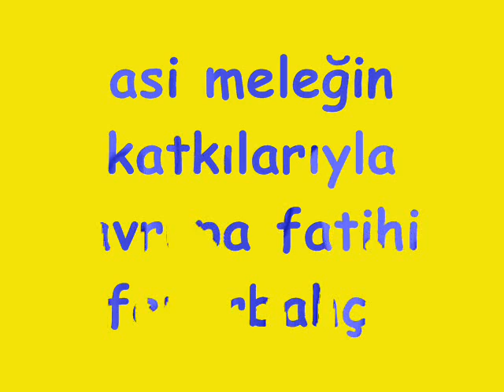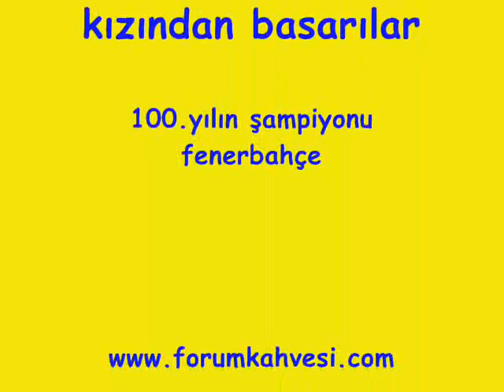fenerbahçe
gülben ergen